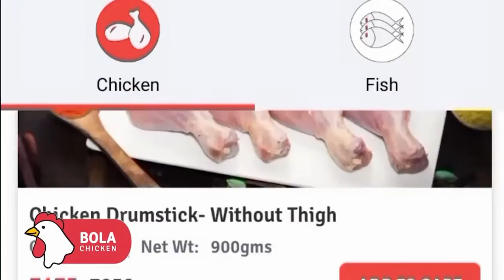लोकशाहीच्या चौथ्या स्तंभाची काळजी घ्यावी - देवेंद्र फडणवीस.